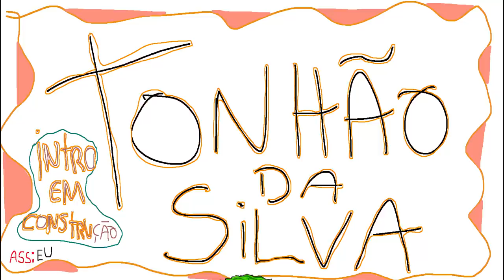GTA 5 ROLEPLAY BRASIL - FAVELA VAI FICAR MILIONARIA! - *deu ruim!* - (9ª TEMPORADA EP 28)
Fala pessoal, bora assistir GTA 5 ROLEPLAY BRASIL - FAVELA VAI FICAR MILIONARIA! - *deu ruim!* - (9ª TEMPORADA EP 28)